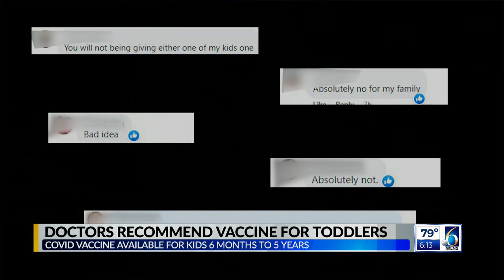Some pediatricians endorse COVID vaccine for kids under 5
LANSING, Mich. (WLNS)- COVID-19 vaccines will be available for children from 6 months to 5 years old sometime this week, according to the CDC.